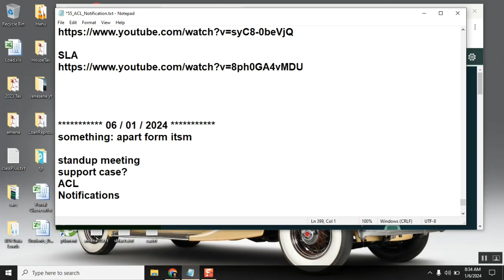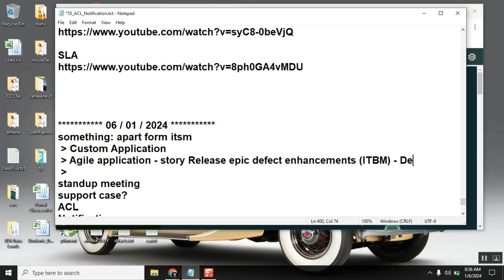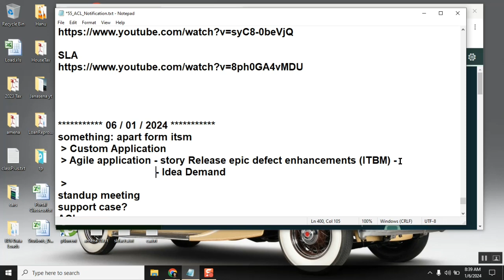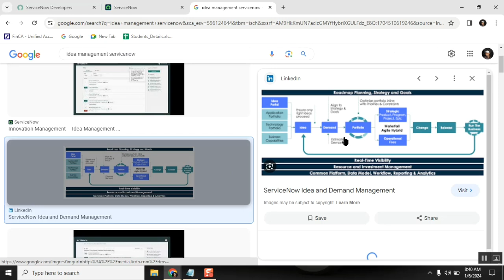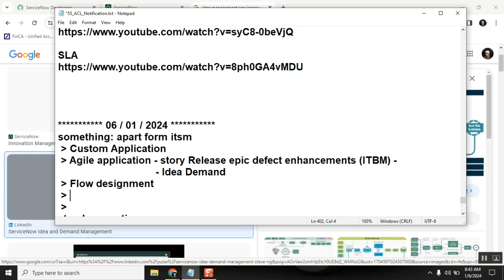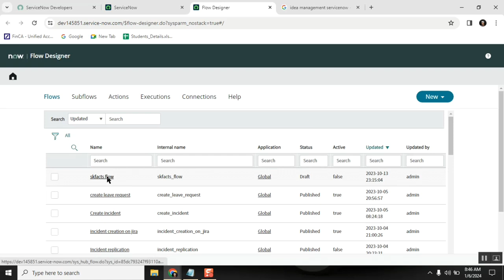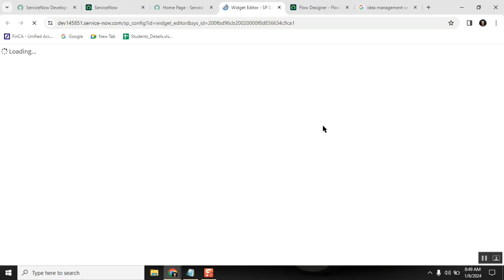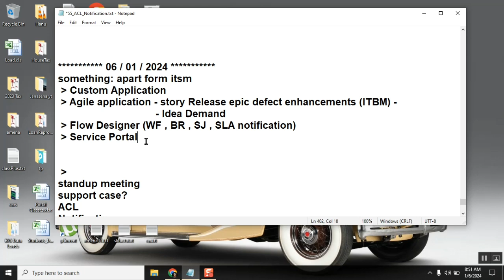Important concepts to Learn in servicenow to GET Job